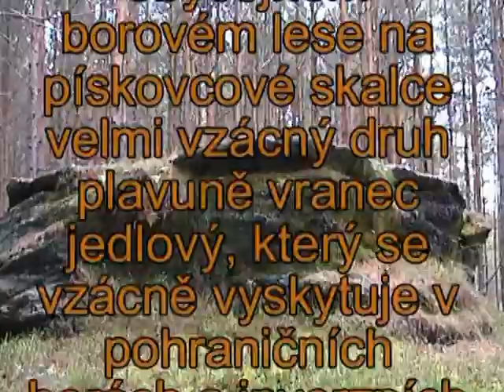Huperzia selago vranec jedlový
Ohrožený a jedovatý druh plavuně z atypické lokality nedaleko České Lípy.